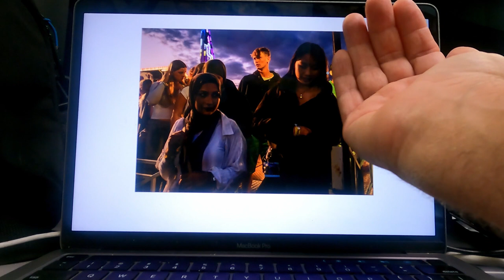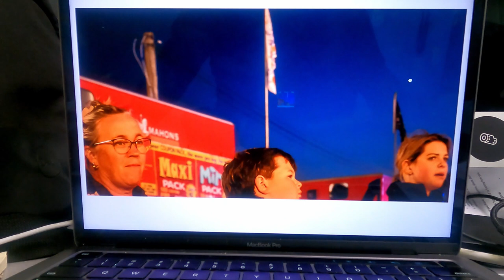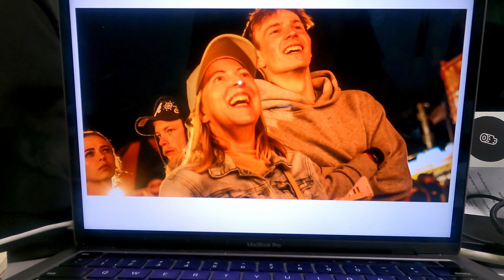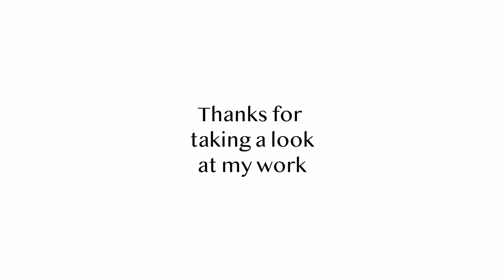HOW I shoot STREET photography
At the end of a week shooting the Agricultural and Pastoral show for work in Hawke's Bay New Zealand, I decided to drag the Leica Q2 to the fairground to make a few shots.
In the immortal words of Rayyyyy vonnnn from Phoenix Nights the Louder you scream the faster we ride